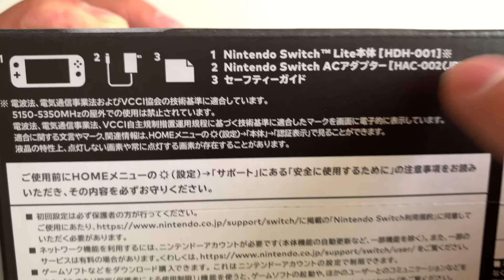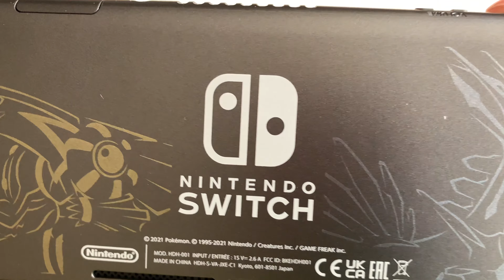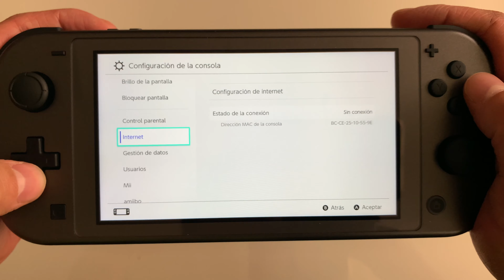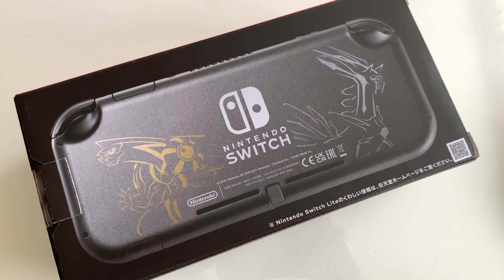UNBOXING - Nintendo Switch Lite Edición Pokemon Primera Impresiones ¿Vale La Pena? | JxR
Unete si quieres conocer más de nosotros.